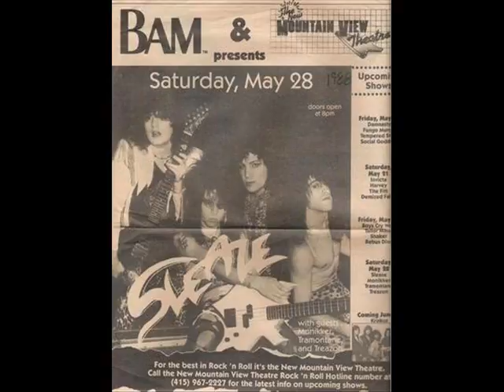SEX ON THE ROCKS - SLEAZE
Sleaze band !!
rare glam metal
from?? year 198??